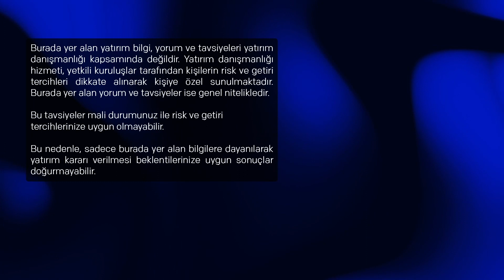DOLAR - SEÇİM denklemi | Dr. Artunç Kocabalkan - Atilla Yeşilada